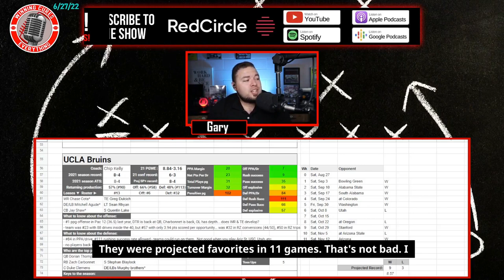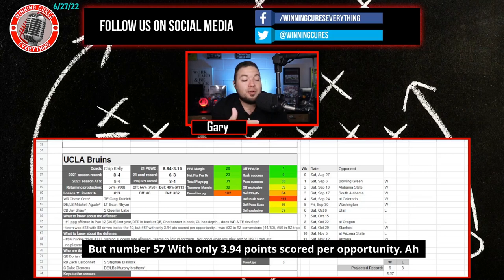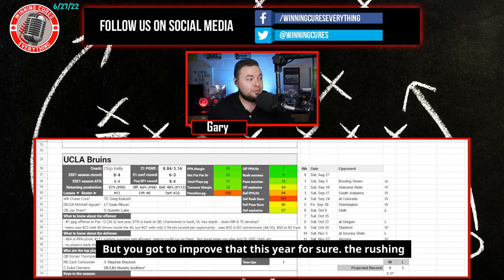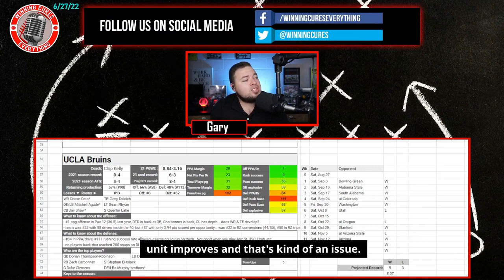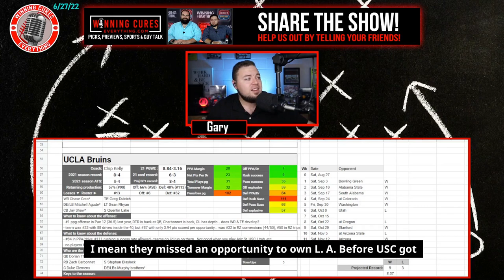UCLA Bruins 2022 College Football Season Prediction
UCLA Bruins 2022 College Football Season Predictions & Preview

Gary gives a quick preview & his predictions for the UCLA Bruins 2022 college football season.  What are the expectations for Coach Chip Kelly’s team this year?  I dive into the keys to the season, returning production & roster strength, what the schedule looks like (along with picks), the regular season win total & odds, what to expect from the offense with QB Dorian Thompson-Robinson, how the defense will look, and more!